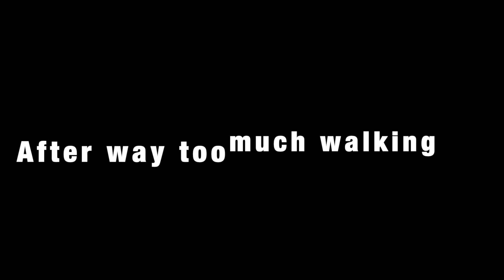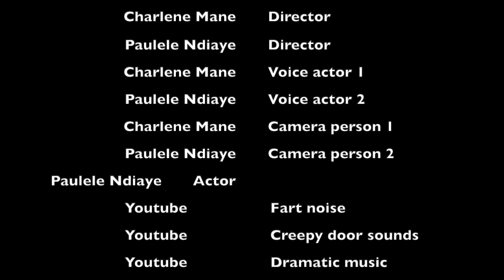The Gossip Mystery - Charlene Mane